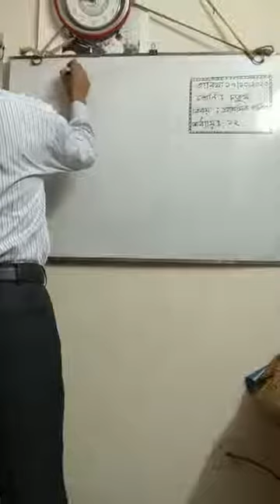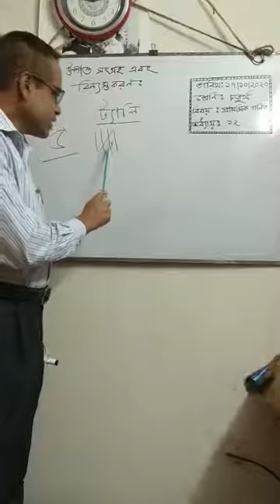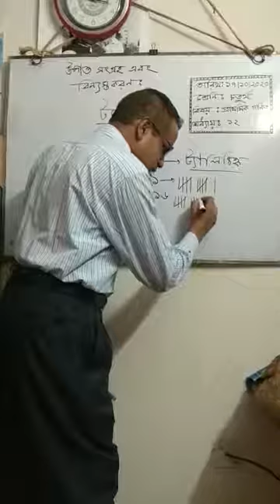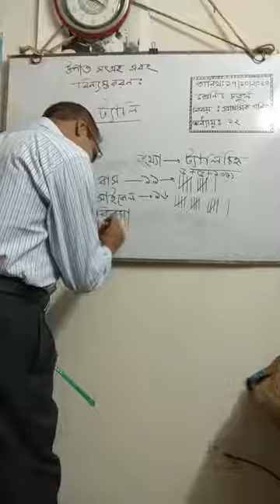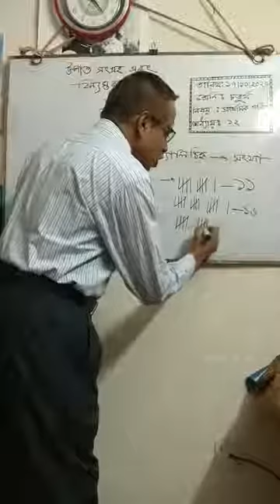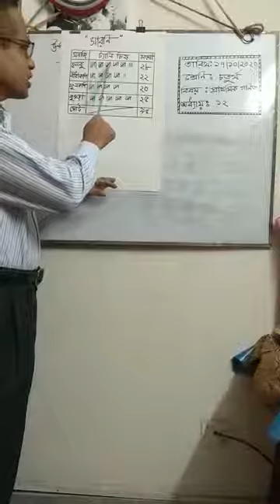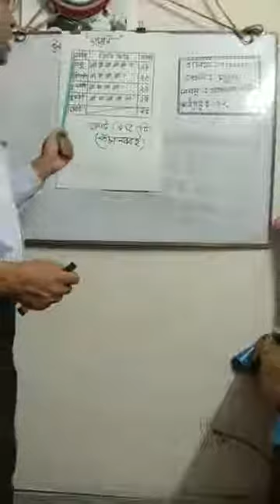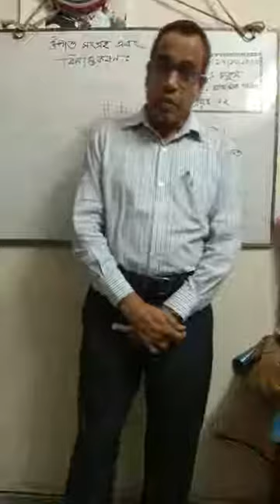শ্রেণি ঃ চতুর্থ বিষয় ঃ প্রাথমিক গণিত। অধ্যায় ঃ ১২ উপস্থাপনায়ঃ ননী গোপাল সরকার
তারিখ ঃ ১৭/১০/২০২০
শ্রেণি ঃ চতুর্থ
বিষয় ঃ প্রাথমিক গণিত।
অধ্যায় ঃ ১২ (উপাত্ত সংগ্রহ  ও বিন্যস্তকরণ।)
উপস্থাপনায়ঃ ননী গোপাল সরকার (সহকারী শিক্ষক)
টিকাটুলি কামরুন্নেসা সরকারি বালিকা উচ্চ বিদ্যালয়, ঢাকা।